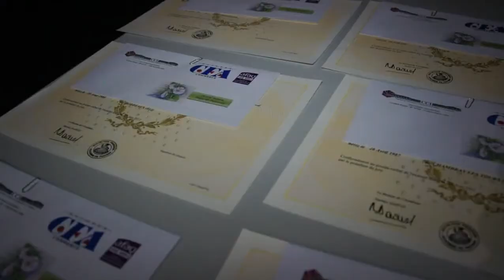Remise des diplômes Promotions 2011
Vidéo n°116
Titre de la vidéo
Chaîne
Saintes
Description
Les 296 apprentis des promotions 2011 du CFA Commerce de Saintes et les 45 apprentis de l'ICF de Cognac ont reçu leurs diplômes, jeudi 24 novembre, à l'Atlantic'Ciné de Saintes. Les majors de chaque promotion ont été mis à l'honneur devant le monde économique local. Cette année, avec 85 % de réussite aux examens pour le CFA Commerce de Saintes et plus de 80 % pour l'ICF de Cognac, les résultats sont très bons.
Le Centre de Formation d'Apprentis (CFA) Commerce de Saintes forme 700 apprentis, du CAP au BTS, dans 5 filières : pharmacie, fleuriste, immobilier, commerce/service et gestion.
A Cognac, L'Institut Consulaire de Formation (ICF) forme 153 apprentis en Bac Pro et BTS, dans les secteurs du commerce et des services.